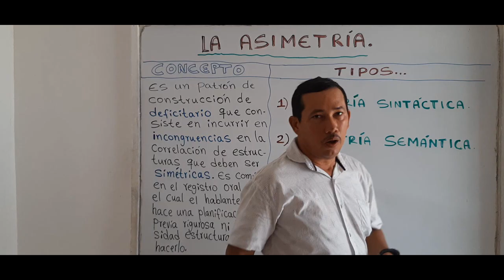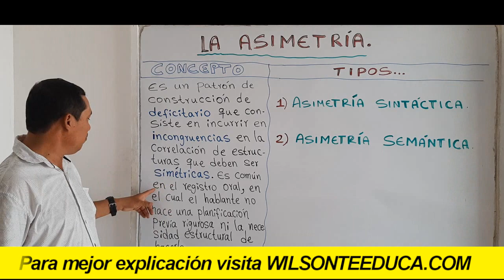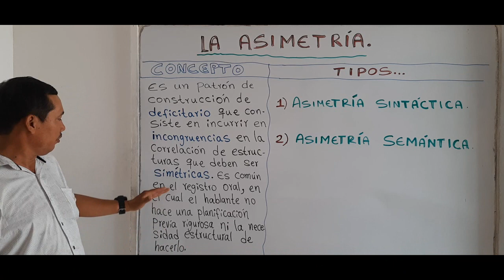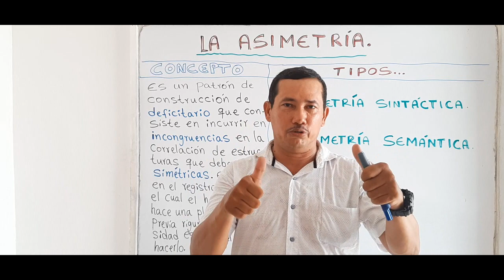LA ASIMETRÍA BIEN EXPLICADA (CONCEPTO, EJEMPLOS Y TIPOS) - WILSON TE EDUCA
INFORMACIÓN DEL VÍDEO:

Hoy vamos a abordar un tema muy importante: la asimetría. Explicaremos a profundidad este concepto, y sobre todo los tipos de asimetría que podemos encontrar. Todas estas explicaciones estarán acompañadas de ejemplos para que no te quede ninguna duda del tema.

1) Elaboración de ensayos
2) Clasificación de palabras
3) Todo sobre diptongos
4) Todo sobre esdrújulas
5) Todo sobre hiatos
6) Elaboración de textos coherentes y cohesivos
7) Hacer un buen discurso
8) Todo sobre el debate
9) Todo sobre la novela
10) Todo sobre los géneros literarios
11) Todo sobre categorías gramaticales
12) Todo sobre los cuentos
13) El Cortometraje
14) El Largometraje

Información relacionada:

características de la asimetría
asimétrica ejemplos
que es la asimetría en el arte
asimetría en medicina
asimetría sinónimo
asimetría facial
asimetría de poder
cómo se pronuncia asimetría
asimétrica ejemplos
asimetría
tipos de asimetría
asimetría arte
asimetría de poder
asimetría facial
asimetría sinónimo